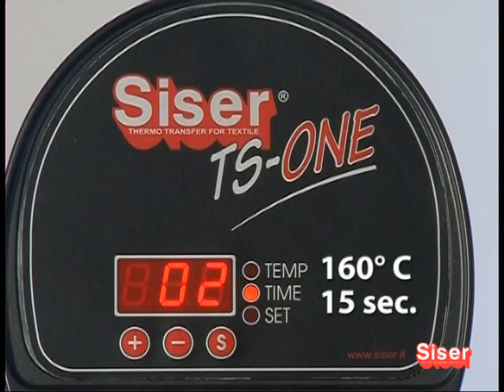01_MULTILAYER APPLICATION_APPLICAZIONE MULTISTRATO.MOV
Applicazione multistrato dei materiali Siser- Multilayer application of Siser products